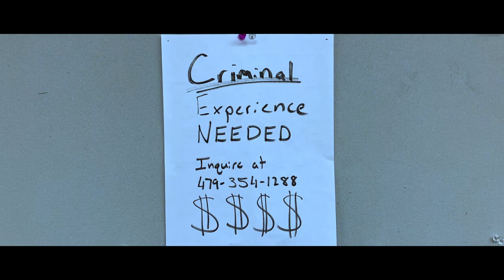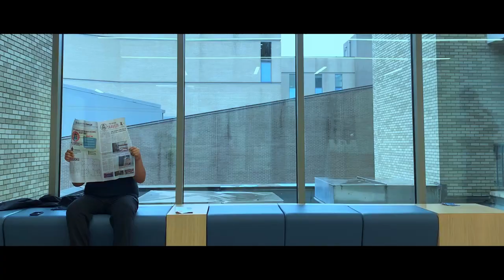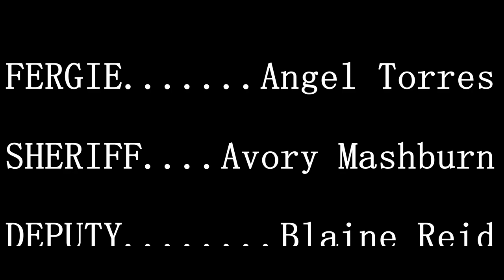GARY'S DAY OUT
Filmed for Upward Bound 2023 at the University of Arkansas campus
All shots on IPhone XS
Edited in Davinci Resolve and Capcut

First short film directed by me!